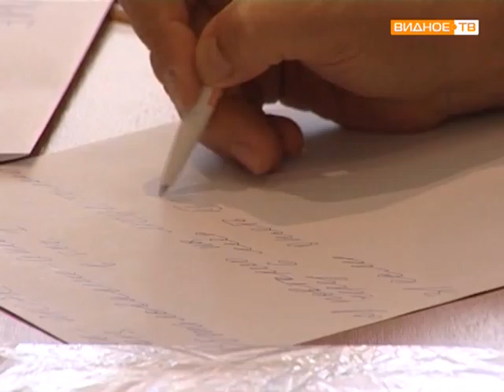Социальная приёмная в Искре